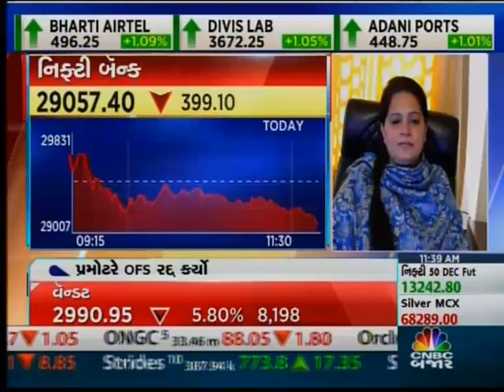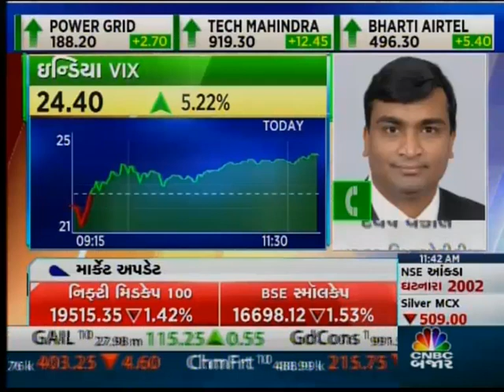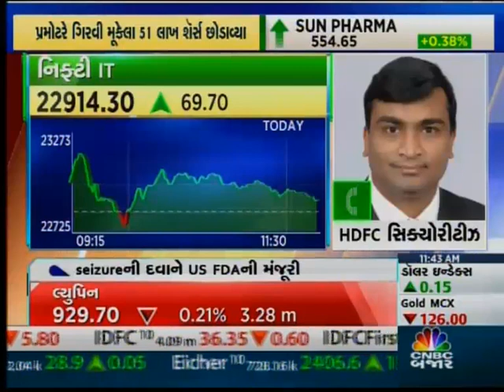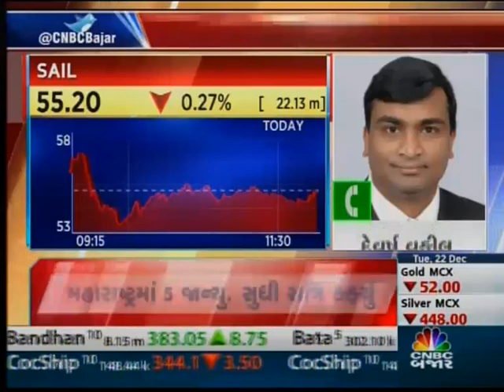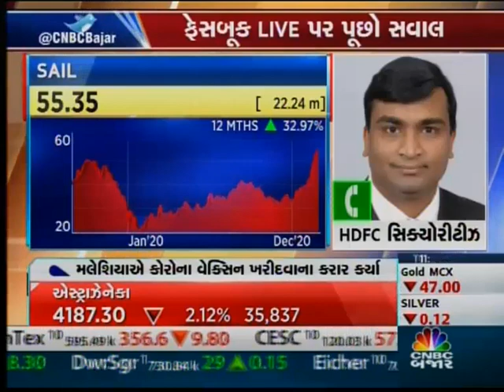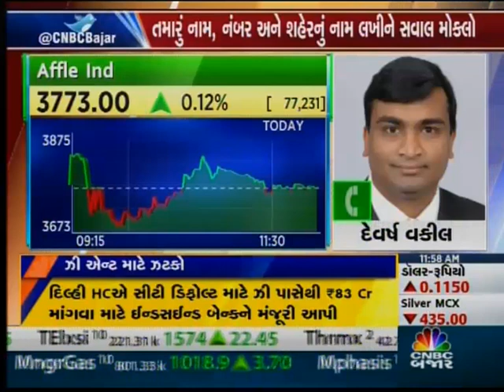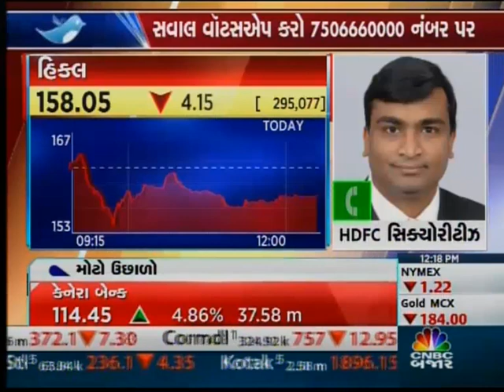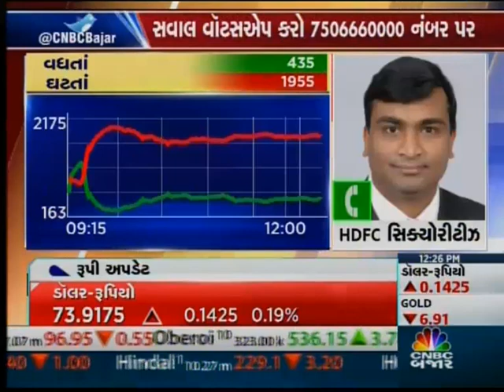Markets may rebound after yesterday's sharp fall, longer term support for Nifty comes in at 12,800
Markets may rebound after yesterday's sharp fall, longer term support for Nifty comes in at 12,800- Devarsh Vakil (Deputy Head of Retail Research) in an interaction with CNBC Bajar on 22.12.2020